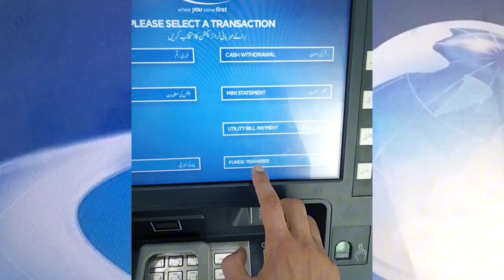UBL ATM Machine se account number kaise nikale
UBL ATM machine se account number kaise nikale,how to check UBL account number from UBL ATM machine

Our videos are based on the circumstances of society, and our videos are based on reality and technical
You can learn a lot of lessons from our videos.